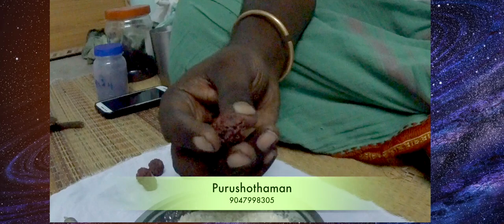பணத்தை ஈர்ப்பதற்கு இந்த 3 பொருட்களை இப்படி செய்ய வேண்டும்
panam peruga,பணத்தை வசியம் செய்ய சித்தர்கள் கூறிய ரகசியம்,pana vasiyam seiyum murai,பணம் சேர சில எளிய பரிகாரங்கள்,

selvam peruga tips,selvam peruga,selvam sera tips in tamil,selvam peruga in tamil youtube,panam sera tips in tamil,kadan theera,panam peruga